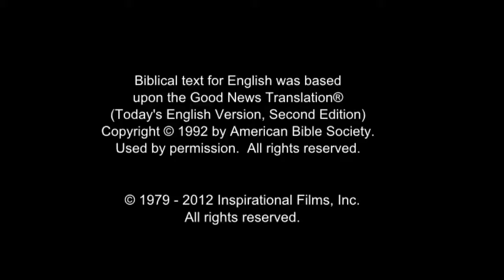JESUS, (Telugu), Sermon on the Mount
Jesus turns to the crowds and walks through them, teaching. He advises everyone how to walk through life in love. And talks of how, out of pride, we often judge others. He implores those who are listening to love their enemies, to actively pray for them. He speaks of offering more than what is asked of you. Do for others what you would have them do for you.